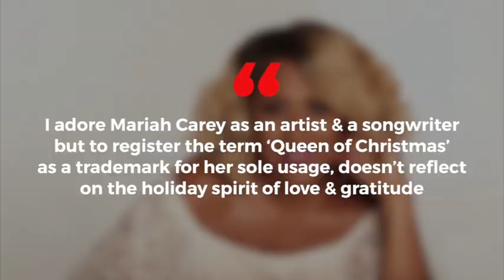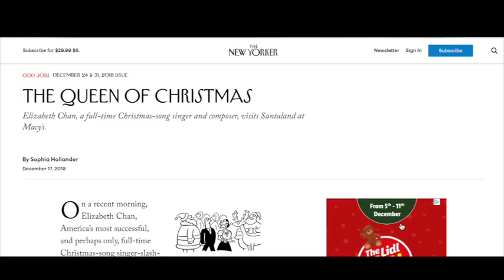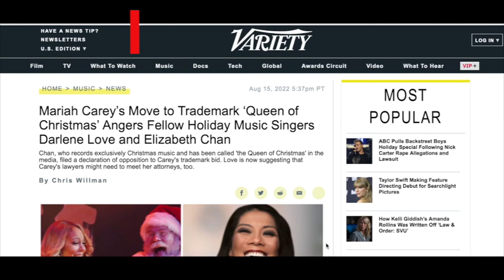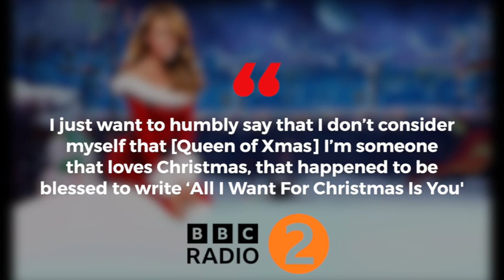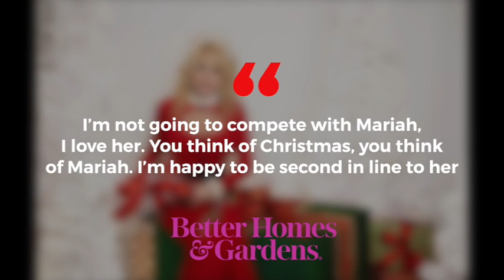Why Mariah isn’t the ‘Queen of Christmas’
Since its’ release in 1994 Mariah Carey & her classic “All I want for Christmas” has been an institution of the festive season. And for her millions of fans around the world Mimi has become synonymous with Christmas.

So in 2022, the legendary diva filed paperwork, to trademark the title ‘Queen of Christmas’ in order to use the title as branding on multiple products. But two singers Darlene Love and Elizabeth Chan, opposed the move, the latter going as far as to file a formal declaration of opposition to Mariah’s claim.

So how did all the drama unfold? What was the eventual outcome from the legal proceedings? Who is Elizabeth Chan? Who is Darlene Love? How did MC react to it all? And is Mariah really the queen of Christmas? This mini-documentary explores the whole story.

Introduction 00:00
Mariah’s claim to the title 00:45
The business of Xmas Mariah 02:26
Who is Darlene Love? 02:54
Who is Elizabeth Chan? 04:00
Mimi’s take on the title 06:19
Dolly Parton’s Queen of Christmas 06:47
The Outcome of Mariah’s filing 7:06
Bloopers 8:22